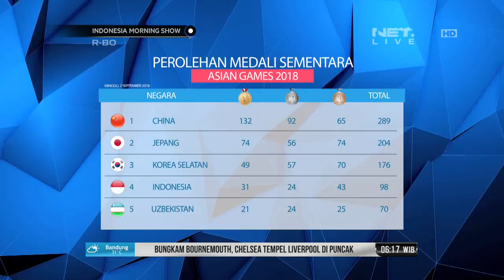Perolehan Medali Sementara Asian Games 2 September 2018